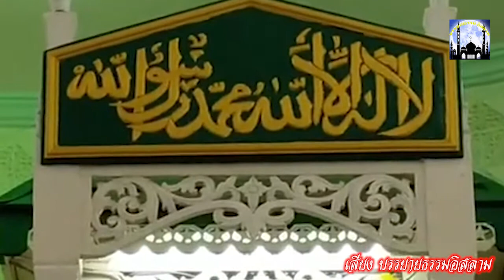อ่านคุตเบาะวันศุกร์ บาบอดิง มะยุง ณ มัสยิดแก้วนิมิตร คลองหนึ่ง ปทุมธานี